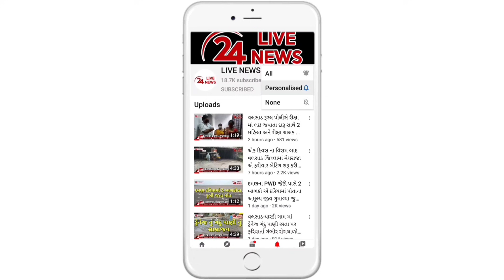વલસાડ નગરપાલિકા કેમ બની દલા તલવાડીની વાડી વિના પરવાનગીએ જે જોઈએ એ પાલિકાની મિલકતમાંથી લઈ શકો જુઓ-વિ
વલસાડ નગરપાલિકા કેમ બની દલા તલવાડીની વાડી,ભંગાર ચોરી બાદ હવે એવું તો શું થયું જુઓ વિડીયો
વલસાડ નગરપાલિકા દલા તરવાડીની વાડી જેવી બની ગઇ છે જ્યારે કોઇને પણ પૈસાની કે વસ્તુની જરુર પડે ત્યારે પાલિકાને પોતાની પેઢી માની લઇ લેતા હોય છે આવી જ રીતે પાલિકાના એન્જિનિયરોએ ભંગાર વેંચી રોકડી કરી લીધી હતી ત્યારબાદ હવે ડેમમાંથી વિના પરવાનગીએ બિન્દાસ્ત પાણી લેવાઈ રહ્યું હોવાનું બહાર આવ્યું છે વલસાડમાં વરસાદ ઓછો પડે તો પાણીની ભારે તંગી વર્તતી હોય છે આ વર્ષે પણ વરસાદ ઓછો પડતાં બોર સંપૂર્ણ રિચાર્જ થયા હોય એવું કહી શકાય નહી ત્યારે આગામી ઉનાળા પહેલાં જ પાણીની તંગી વર્તાઇ એવી પરિસ્થિતિ ઉભી થઇ છે આવા સંજોગોમાં શહેરને પાણી પુરું પડાઇ રહ્યું છે એ ડેમમાંથી કોઇ અજાણ્યા લોકો બિન્દાસ્તવિના પરવાનગીએ પોતાની પેઢી સમજી ૧૫ થી વધુ પાઇપ થી પાઇપ લાઇન વડે પાણી ઉપાડી રહ્યા છે મોટા મોટા પાઇપ વડે આ પાણી ખેંચી માછલી પકડવા માટે માછીમારો દ્વારા ઉપાડાતું હોવાનું વોટર વર્કસના કર્મચારીએ જણાવ્યું હતું પરંતુ કેટલાક પાઇપ દુર દુર સુધી જતાં દેખાઇ રહ્યા છે હાલ પાલિકાનો ડેમ ઉભરાઇ રહ્યો છે જેના કારણે હાલ પાણી વહે કે કોઇ લે તેમાં કોઇ ફેર પડતો નથી પરંતુ આધારભૂત સૂત્રો પાસેથી મળતી વિગત મુજબ વિના પરવાનગીએ ખેંચવાનું સેટઅપ તૈયાર જ છે જ્યારે પાણી લેનારા આ લોકો ડેમ માંથી પાણી ઉભરાતું ન હોય ત્યારે પણ તેમના દ્વારા રાત્રી દરમિયાન પાણી ખેંચાતું હોય છે જેના કારણે વર્ષ દરમિયાન શહેરીજનોને તેની મોટી તક્લીફ પડતી હોય છે પાલિકાના વોટર વર્કસના ચેરમેન ઉર્મીબેન દેસાઇને આ સંદર્ભે પુછતાં તેમણે જણાવ્યું કે , આ બાબતે કંઇ જાણ નથી તપાસ કરવી પડશે પરંતુ તેમર્ણ આ મામલે તપાસ કરાવી જ નહી ત્યારબાદ ચીફ ઓફિસર જે.યુ.વસાવાને પુછતાં તેમણે જણાવ્યું કે માછલી પકડવા કેટલા લોકો ચોમાસા દરમિયાન પાણી લેતા હોય છે તેમણે પણ તપાસ કરાવી પગલા ભરવા જણાવ્યું હતું લાંબા લાંબા પાઇપ નાખી ડેમનું પીવાનું પાણી બિન્દાસ્ત રીતે ખેંંચાઇ રહ્યું છે જેની સામે પાલિકાના અધિકારીઓ મુકપ્રેક્ષક બની ગયા છે